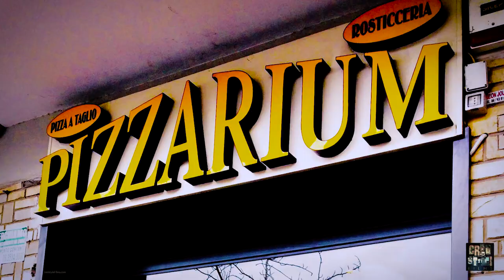Bonci Roman Pizza USA | Credstyle Films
Delizioso! Gabriele Bonci brings his roman style pizza-by-the-cut to America with two new locations in Chicago, IL. Crispy, crunchy crust and over 1500 varieties of ingredients, you won't find pepperoni pizza here. Livia Angelini gives us the whole, delectable story.